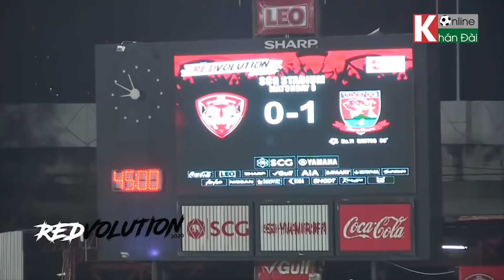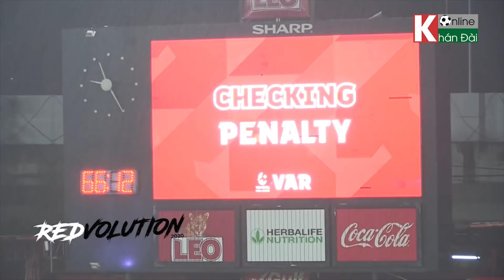Văn Lâm Tái hiện hình ảnh của thủ môn số 1 TG xuất thần 3 lần cản phá trong 4 giây | Khán Đài Online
Khán Đài Online | Văn Lâm Tái hiện hình ảnh của thủ môn số 1 TG xuất thần 3 lần cản phá trong 4 giây